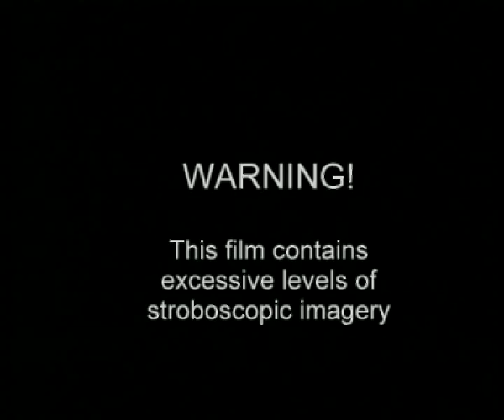Popness - version 1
Trailer/Promo for the nihillistic and narcissistic (and supposedly unfinished)film `Popness` where the Shaman is Superstar, yet "...the future for rock and roll is as an assassin or a politician". Jim Morrison meets Ronald Regan with alittle help from Napalm Death, SOB, Caracass, Cathedral, Silverfish, Gallon Drunk, 70 Gwen Party, Jonna Gault, Captain Beefheart, George Michael, Children of the Bong and Elivs.

'ejr' was the umbrella title used by filmmaker Nick Emery (aka ND Emery, Vane Tempest & the ejr, etc...) for all his independent (and predominantly) self-financed films made between 1976 and the cessation of production in 2000. All bar one were non-fiction films, most were proto-music videos -- uncompromising and singular - although a number feature an eclectic variety of subjects ranging from railways to sculpture.

Stylistically the films encompass the spectrum from the conventional and linear narrative to the iconoclastic and nihilistic. They often eschew such formalities as continuity and synchronisation, shaking up the moribund repetitiveness of the music video with kaleidoscopic layers of superimposition, jump-cuts and slow-motion stirred into the mix. This was not an approach guaranteed to garner mainstream or MTV-type exposure.

The template for early productions was the instantaneous accessibility of the news item developed by TV companies as the basis for their broadcasts and utilising the premise that any story can be told in three minutes (or not at all). They are all defined by an unorthodox approach, limited production values and financial constraints. An entry in a 1994 Exploding Cinema programme describes ejr films as being ". organic, they appear to have been grown rather than made". Influences include Peter Whitehead, Derek Jarman and Don Letts.

 With the exception of three films all are less than ten minutes in length. Both "Dragtime - Gallon Drunk 1992", an early film of the indefatigable swamp-fevered rockers, and "Brewing up in Blighty" (1993/4) (aka "This New Model England") featuring the perennially underrated, experimental technoists and John Peel Faves, 70 Gwen Party,  both run to thirty minutes. The only non-fiction film, "Burning Land" (1978-80) features a young woman dealing with identity and isolation and was inspired by Maya Deren's "Meshes of an Afternoon". Two other longer films -- "This Deadly Affair" (1981) and "Popness", dealing with the shamanistic and commercial rituals of popular music  - along with a number of shorts from the 1990's remain unfinished and are unlikely to see the light of day.  Many films from the 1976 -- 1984 period have disappeared and are presumed lost.

All the productions were originally shot on 16mm film with some sequences on Super8 and analogue video.

The dozen films on Youtube are a representative selection of ejr productions.